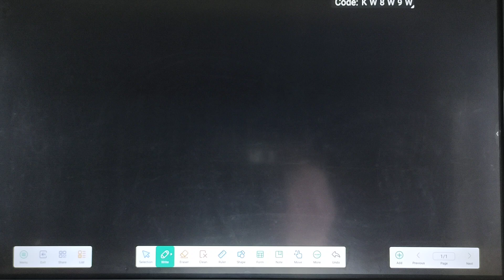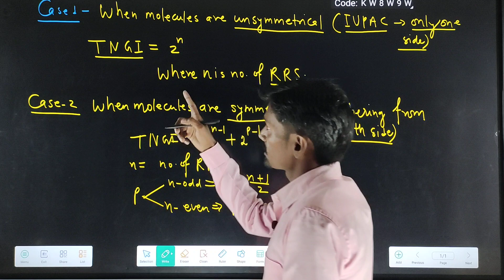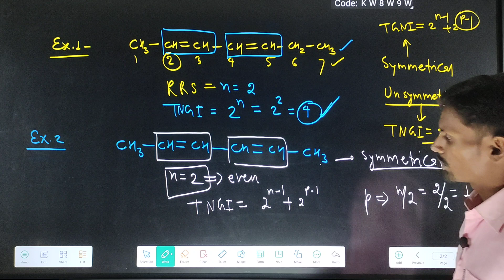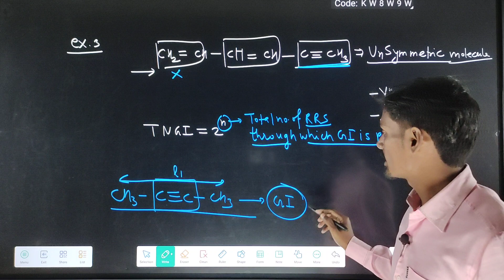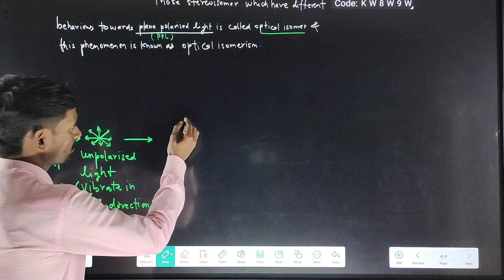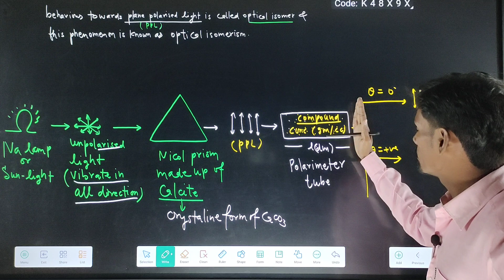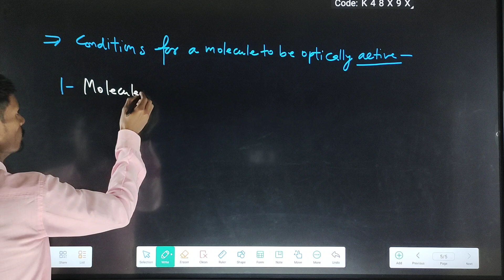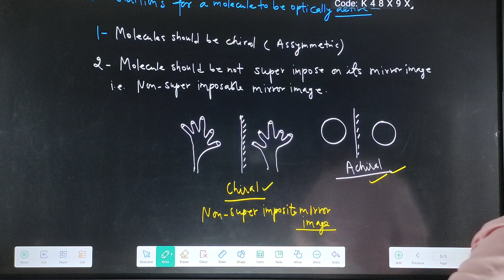TNGI#Optical isomerism neet jee chemistry from basic to advance by N R Singh# NRS Coaching ins.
optical isomerism
total no. of geometrical Isomerism